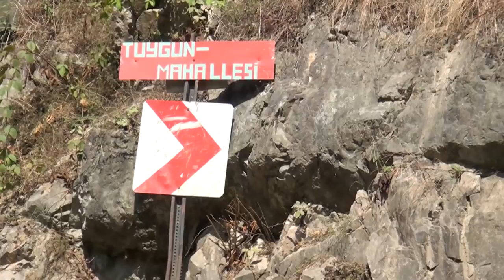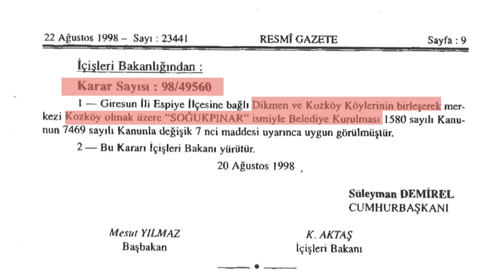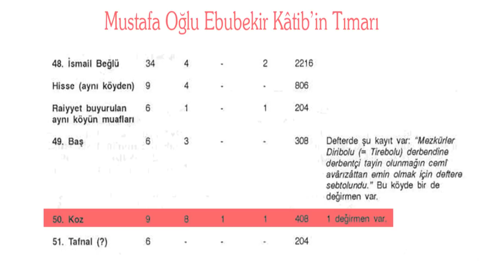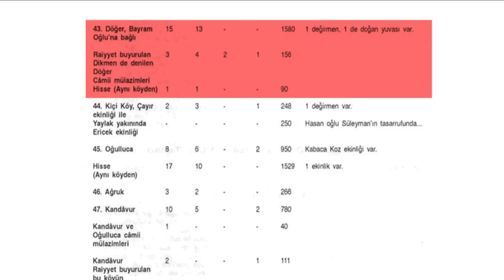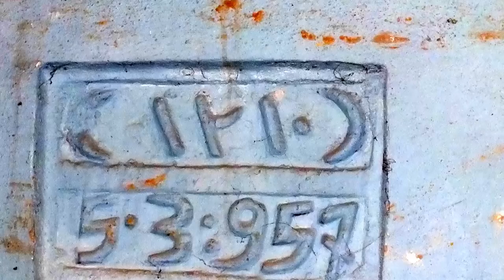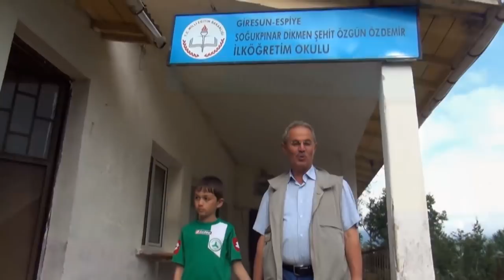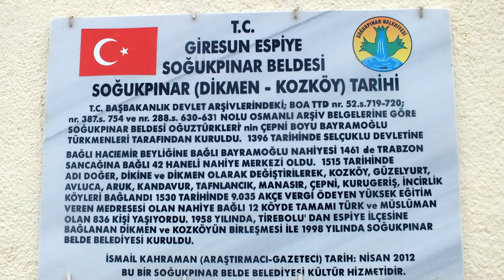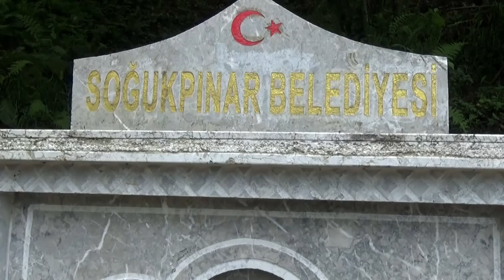SOĞUKPINAR BELGESELİ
Giresun-Espiye- Soğukpınar Belediyesi Belgeseli